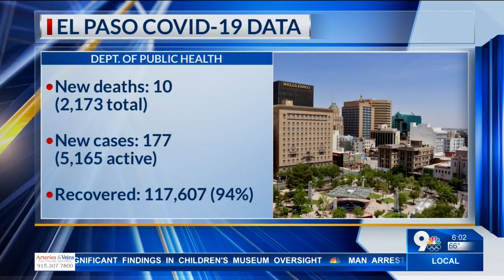El Paso Health Department records new COVID-19 cases and deaths